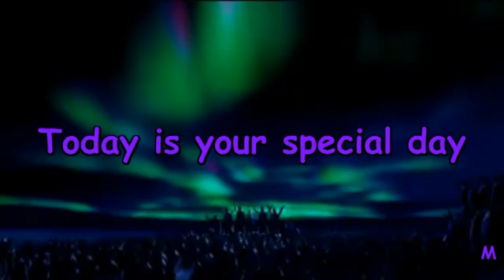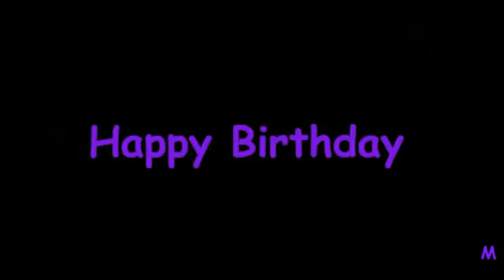Happy Birthday to You - From Luciehienpuf